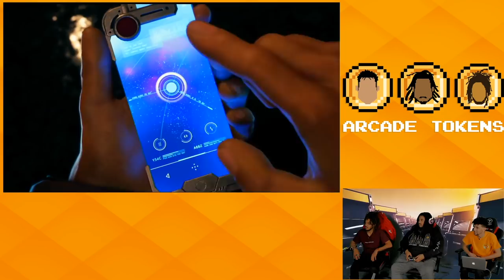Final Fantasy 7 Remake | Arcade Tokens Podcast